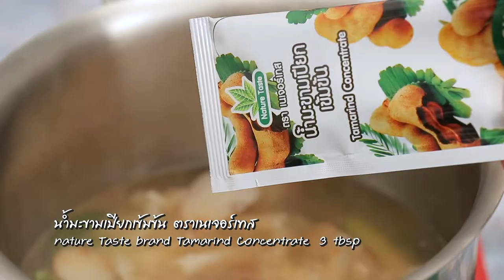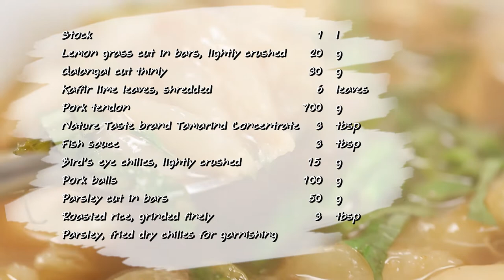ต้มแซ่บเอ็นหมูแก้วน้ำมะขามlมะขาม แจกสูตร+วิธีทำง่ายๆ สไตล์ "อ.ยิ่งศักดิ์"